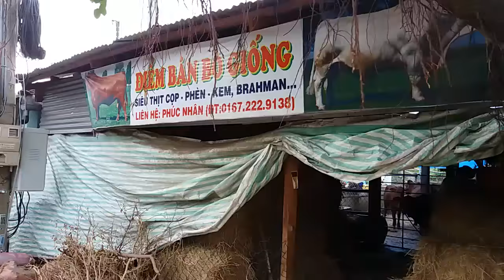Ban bo giong sieu thit. Cop phen ba tri ben tre. Trai bo phuc nhan 0167 222 9138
bo giong sieu thit
bo sieu thit
bò cái sinh sản
bò đực giống
bò chuyên thịt
ĐT 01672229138 Địa chỉ Ngã ba Giòng Sao, tỉnh lộ 885, ấp Tân Định, xã Tân Thủy, huyện Ba Tri, tỉnh Bến Tre.
* Chúng tôi chuyên cung cấp bò giống siêu thit (bò nọc giống, bò nái giống, bê: thịt, giống) phổ biến nhất hiện nay như giống Siêu Thịt Red Anggus, (cọng hòa Séc, Mỹ, Anh, Canada), Charolais (Pháp), Brahman… Bò, Bê giống của chúng tôi có xuất xứ rỏ ràng từ các hộ chăn nuôi trong huyện Ba Tri. Nguồn gốc giống được lai tạo bằng phương pháp gieo (cấy), tinh bò được nhập từ các giống Siêu Thịt nhập từ nước ngoài với bò cái nền nuôi tại địa phương. Bê con sinh ra thích nghi tốt với điều kiện khí hậu nước ta, tạp ăn, mau lớn, mau lên giống, ít bệnh,...
* Đến với chúng tôi, bà con sẽ được tư vấn đầy đủ kỷ thuật nuôi và chăm sóc bò giống